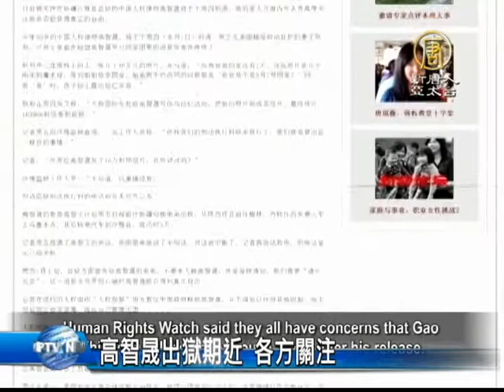【新唐人/NTD】[禁聞]高智晟出獄期近 各方關注｜高智晟｜沙雅｜耿和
被中共關押在新疆沙雅監獄的大陸維權律師高智晟，8月7號即將刑滿，目前，海內外各界都在密切關注﹕他是否能獲得真正的自由。